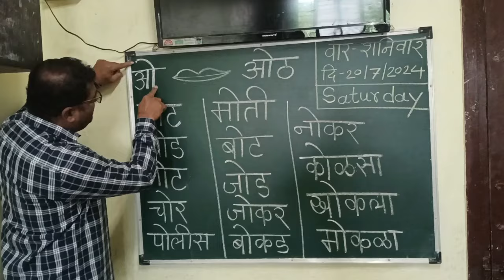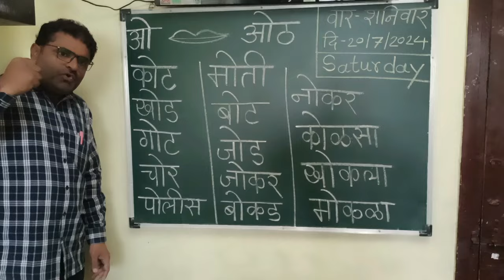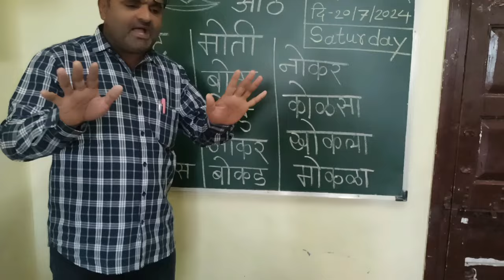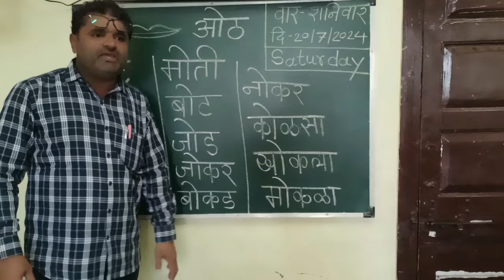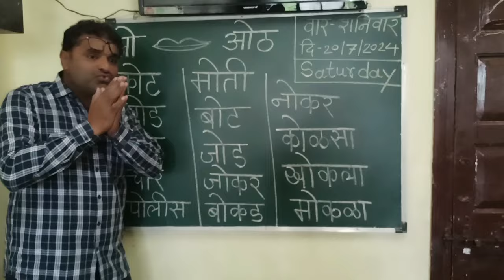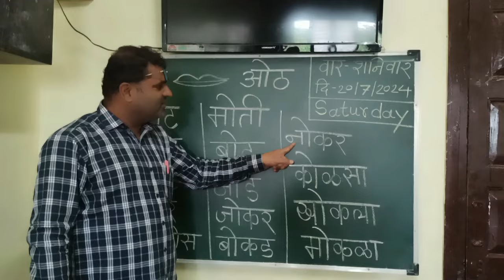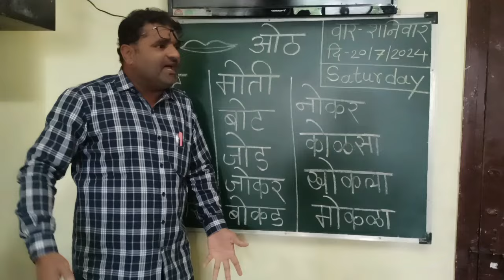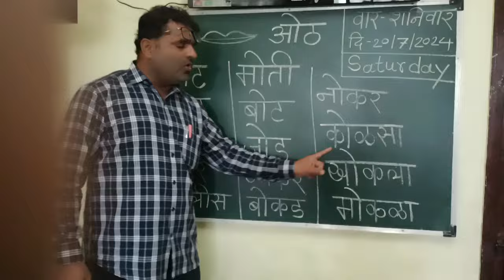ओ ची ओळख एका लग्नाला आला एक चोर आणि मग काय झाले असेल ? ओ चे शब्द मजेशीर सादरीकरण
चला शिकूया काना एक मात्रा ओ ,को ,खो...